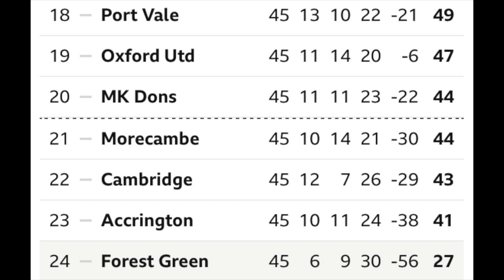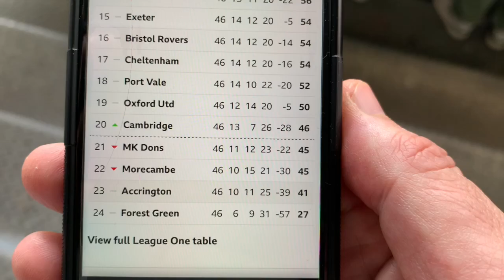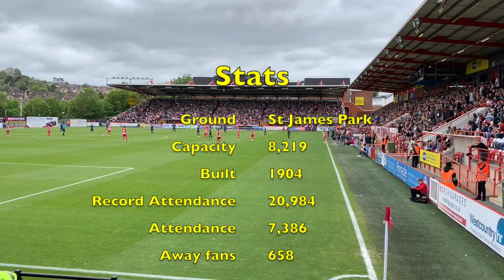Exeter finally relegate Morecambe to League 2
Morecambe fans came out in large numbers away to Exeter City at St James Park only to lose and get relegated back to League 2 after two seasons in League 1.